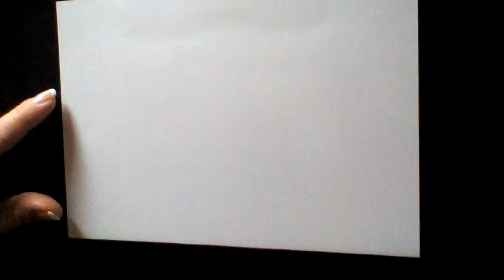Como dibujar una flor Как нарисовать милые рисунки